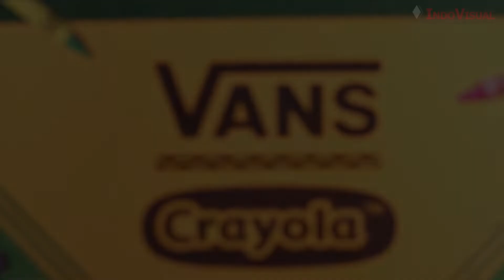Instalasi Video Wall Display di Vans Store Senayan City Jakarta - IndoVisual Event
Video Wall Display di Vans Store Senayan City Jakarta merupakan salah satu project yang di kerjakan oleh Indovisual.

Setelah melalui tahap konsultasi dan mengetahui kebutuhan dari Vans Store Senayan City Jakarta, tim ahli teknisi audio Indovisual melakukan pemasangan dan instalasi videowall display untuk kebutuhan media visual yang akan digunakan sebagai sarana informasi berupa tampilan konten informasi produk baru, promosi, dll baik berupa gambar maupun video.

Pemasangan dan instalasi videowall dilakukan oleh tim ahli teknisi Indovisual dan diawasi oleh perwakilan dari Vans Store Senayan City untuk memastikan semua berjalan dengan lancar dan dapat berfungsi dengan baik sesuai dengan kebutuhan.

Produk videowall yang dipasang oleh tim Indovisual merupakan dari brand Philips yaitu X-Line Professional Videowall Display dengan tipe 55BDL2005X yang memiliki ukuran 55” sebanyak 4 unit.